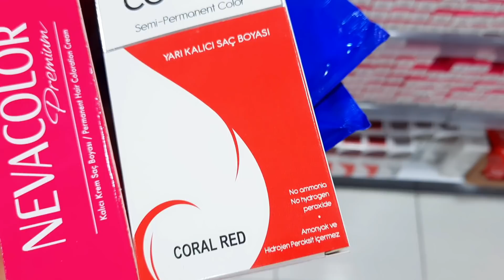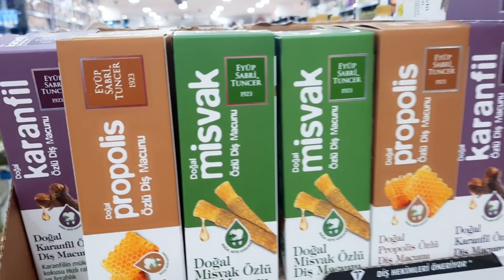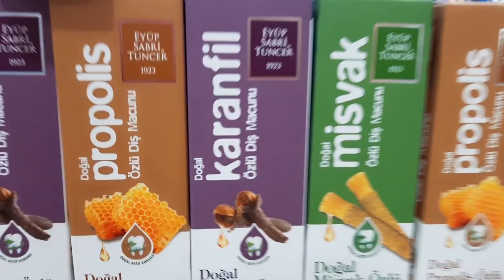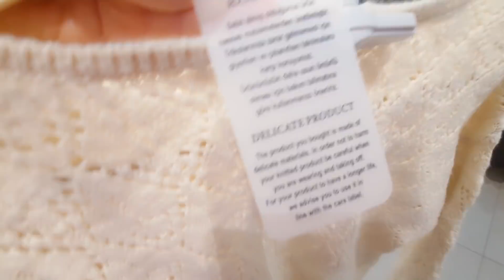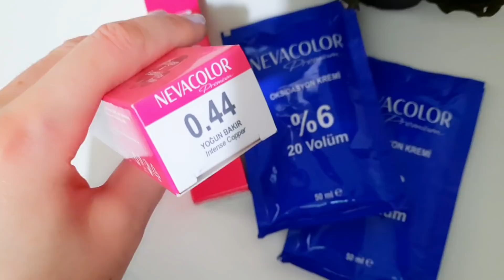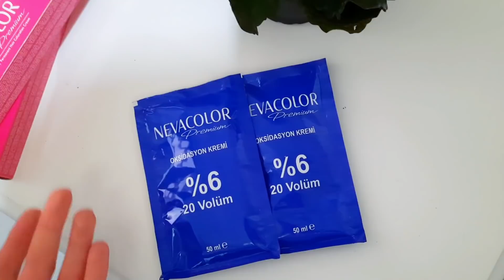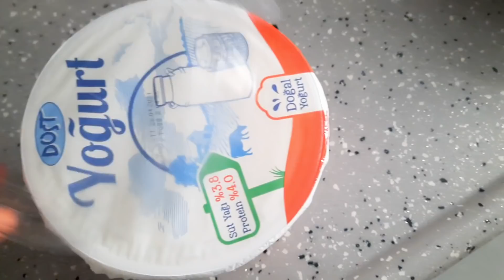Есть повод переживать✅ Прогулка среди апельсинов✅Интересные находки.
Меня зовут Маша, я живу в южном и самом жарком турецком городе Адана, который расположен в 200 км от Сирии. Здесь самый вкусный кебаб и горячие женихи. Я показываю свою повседневную жизнь, покупки, рецепты, также люблю психологию и эзотерику, рассказываю о традициях.

муж откровенно о жизни с иностранкой

как я увольнялась со скандалом в Турции?

сколько денег нам подарили на турецкой свадьбе?